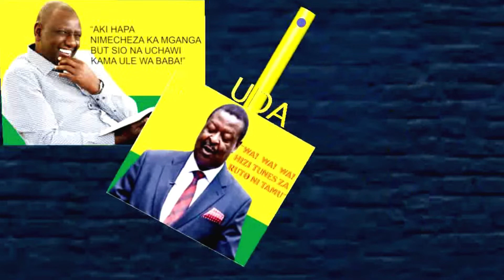MUDAVADI RUTO COALISION